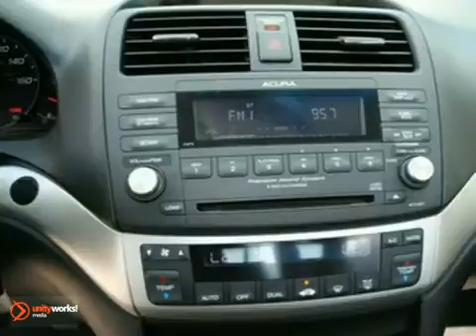2008 Acura TSX 8C001934 in Houston TX Katy, TX 77043 - SOLD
SOLD - If you are looking for real value on a great used car, Goodson Honda West invites you to come in and test drive this 2008 Acura TSX, stock# 8C001934. We are conveniently located near Houston TX Katy, TX and known for our great selection, reliability and quality. Come take a look at this 2008 Acura TSX today.

Goodson Honda West
10250 Old Katy Road
Houston TX Katy TX, 77043

Goodson Honda West is the home of the Free Lifetime Warranty!